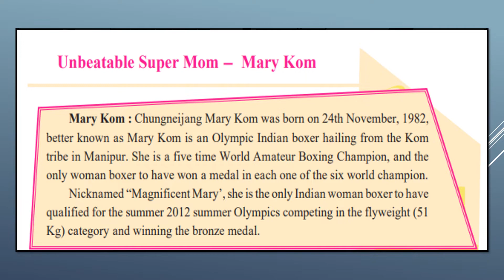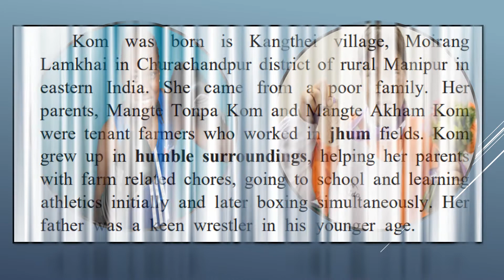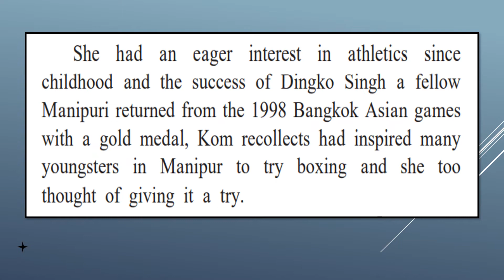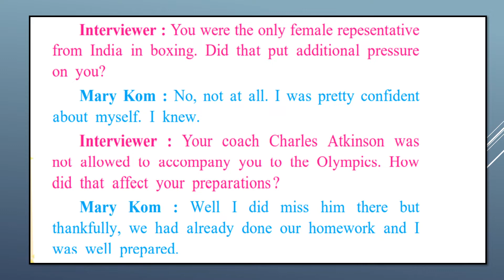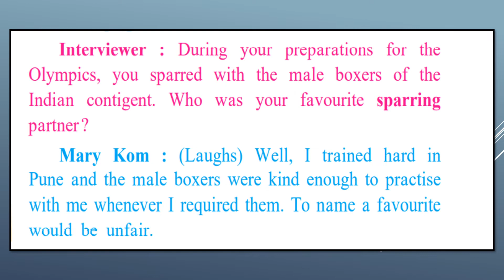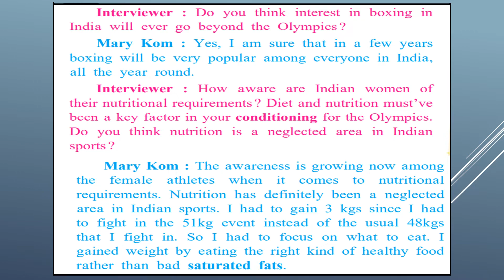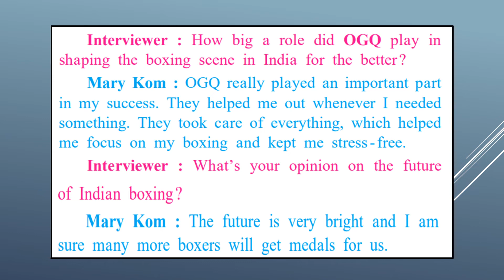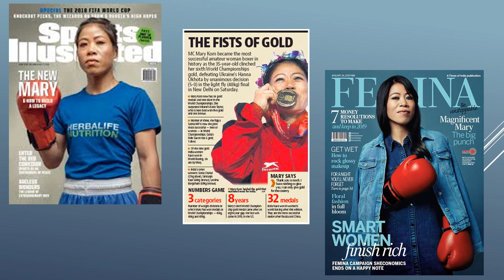Std 10th- English-3.5 Unbeatable Super Mom Mary Kom